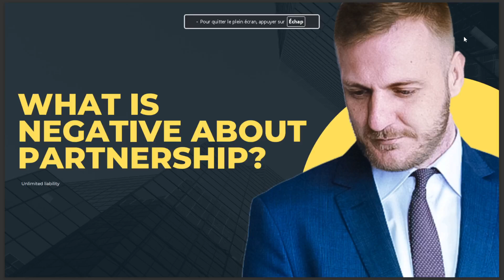WHAT IS NEGATIVE ABOUT PARTNERSHIP